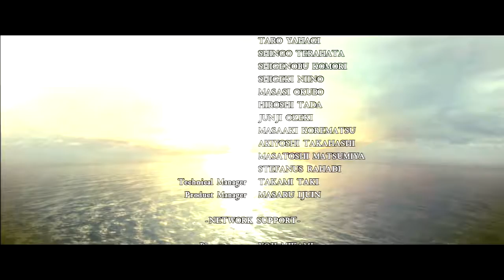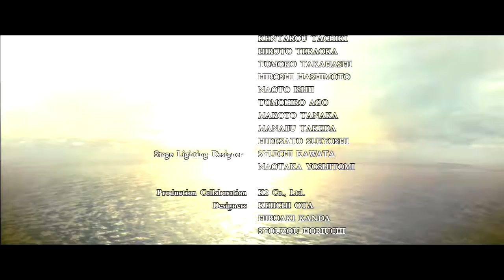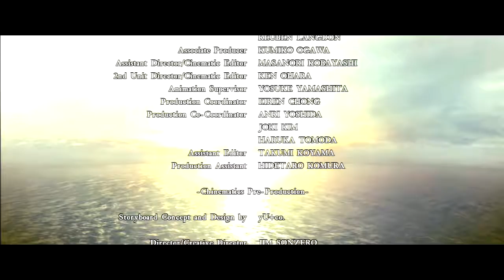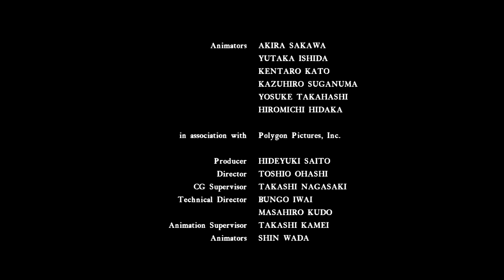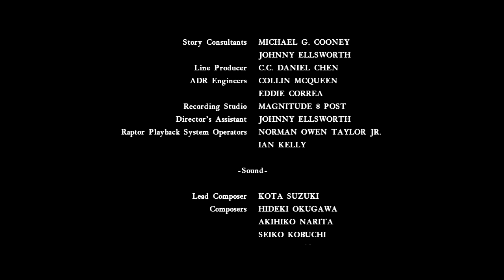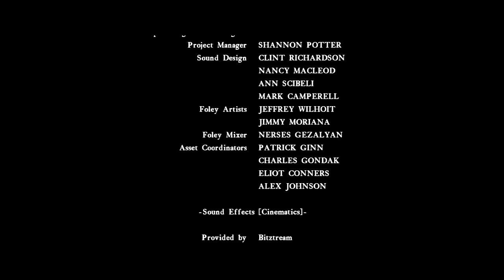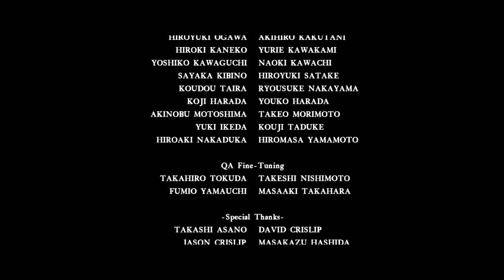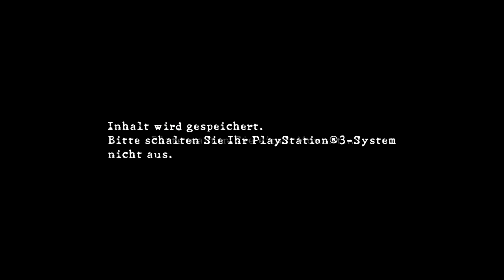Let's Play Together Resident Evil 5 [blind] feat. M4cGyv3r #57 FINALE!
Nach gefühlten 10 Jahren haben wir dieses Projekt auch mal zu Ende gebracht.
Nochmals vielen lieben Dank an Dominic, der mit mir dieses Abenteuer bestritten hat!